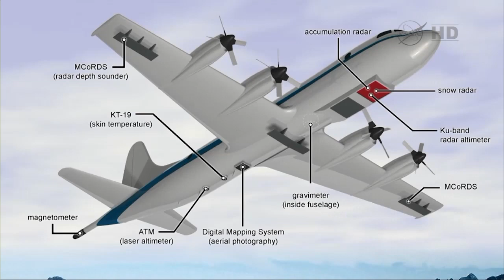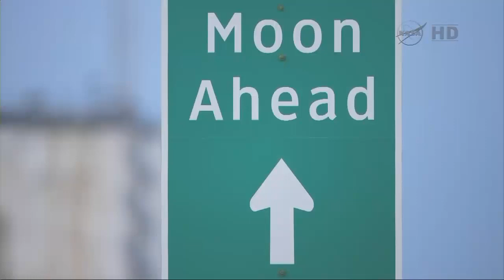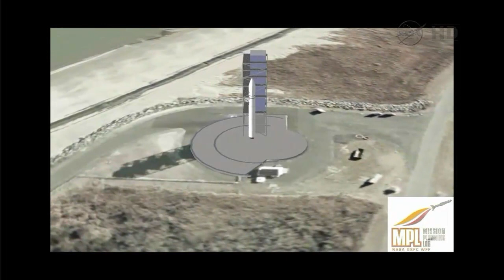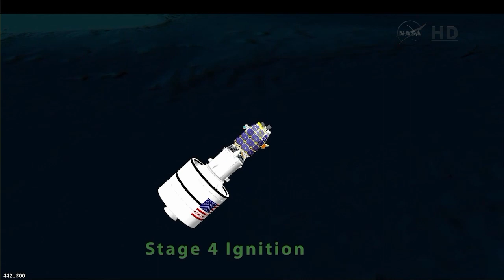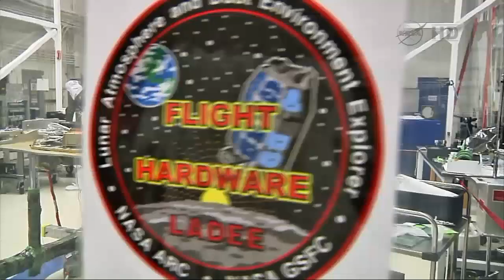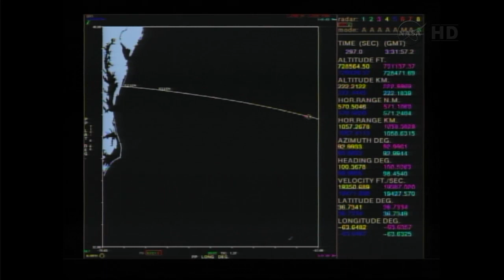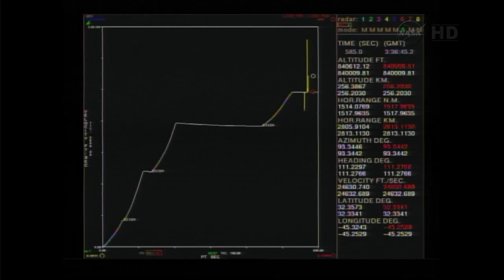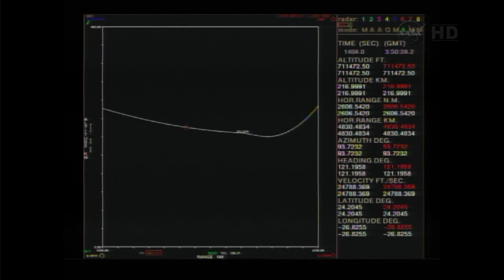FULL NASA TV LADEE Minotaur V Launch Coverage and Commentary In HD